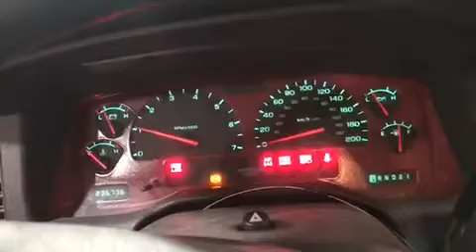K0290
2002 Dodge Durango